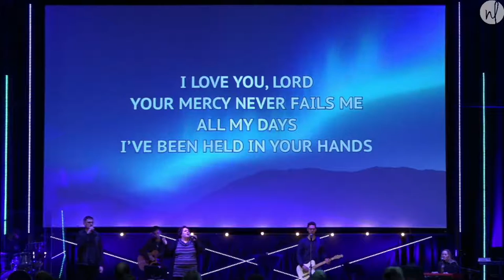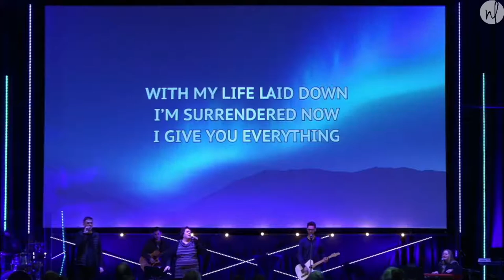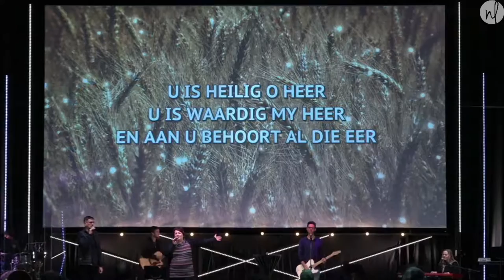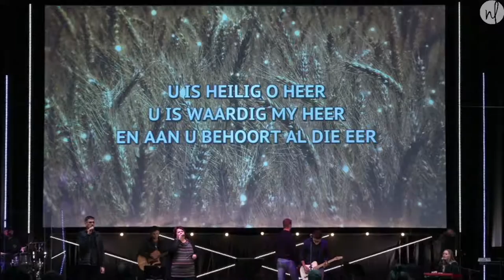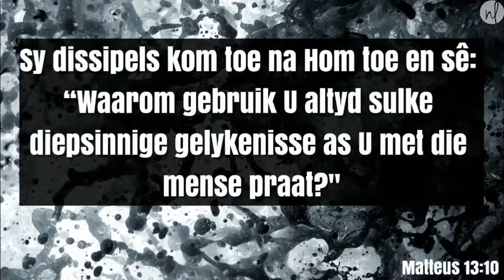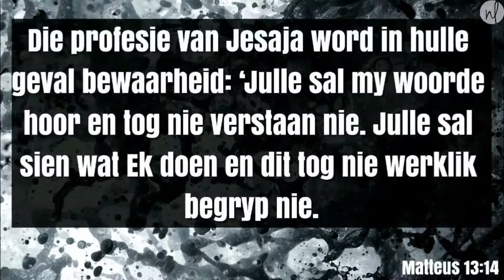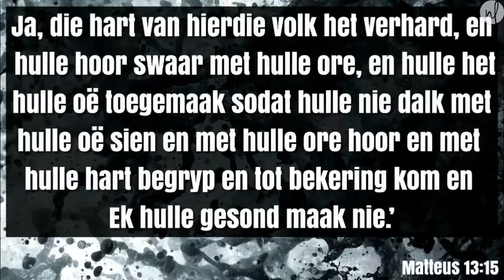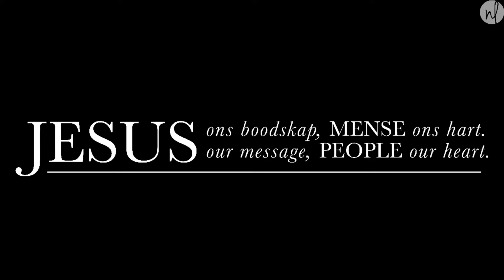Joshua Pieterse - Dowe Blindes